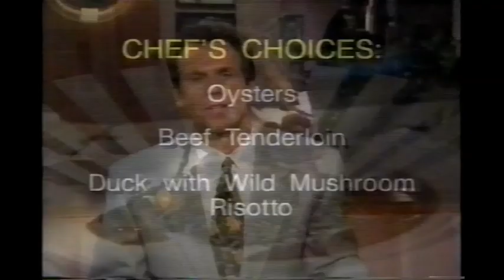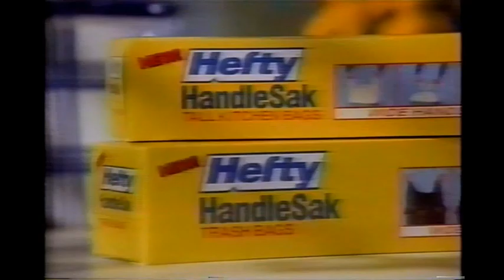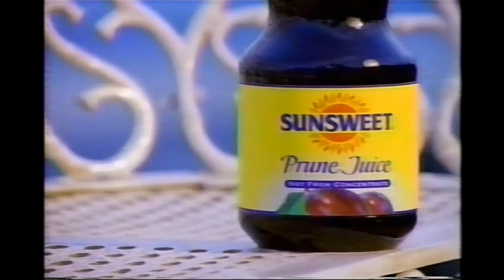TV Diners- mid November 1994 (partial episode)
Jeffrey's in Austin and a portion of Nouveau Café Blanc in Beverly Hills are featured in this portion of this early Food Network show hosted by Bill Boggs and Nina Griscomb.